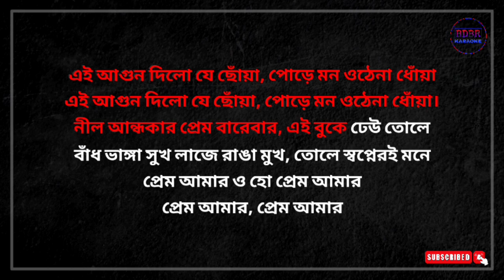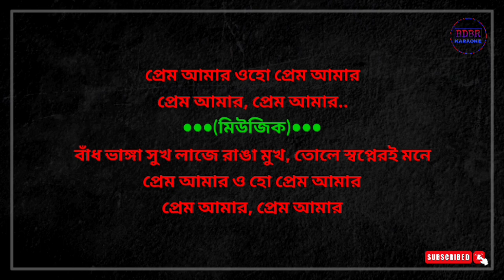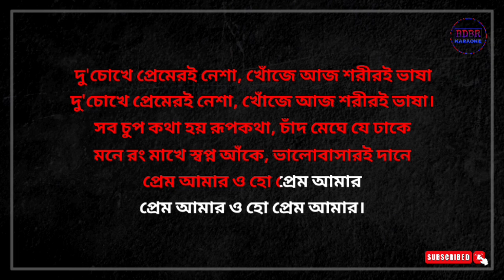প্রেম আমার কারাওকে লিরিক্স | Kunal Ganjawala | Jeet Gannguli || BDBR KARAOKE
Prem amar Karaoke With Lyrics | প্রেম আমার | Kunal Ganjawala | Jeet Gannguli || BDBR KARAOKE